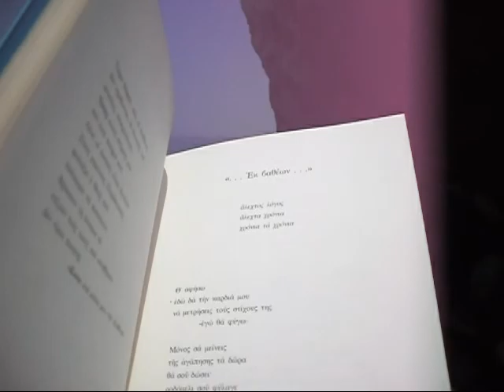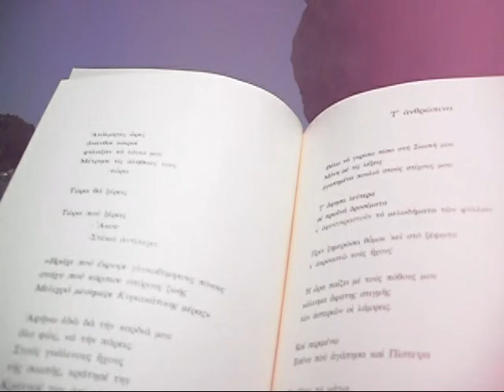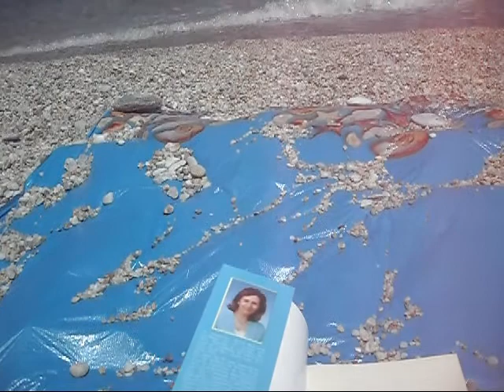ΠΟΙΗΣΗ 8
Ποίηση Χαρούλας Ηλία Φράγκου, Μελίρρυτοι λόγοι, Ελίτσα, Χορευτό, Ζαγοράς, Πηλίου, Κατερίνα Δε.Στα.Πα.